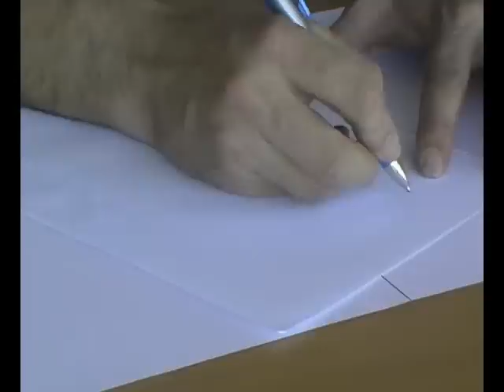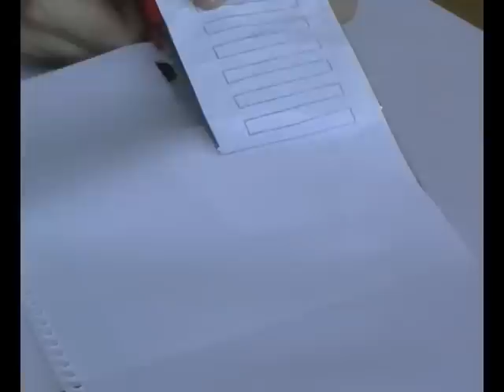La bombilla intermitente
Práctica sencilla para hacer una bombilla intermitente. Para más información se puede visitar nuestra web